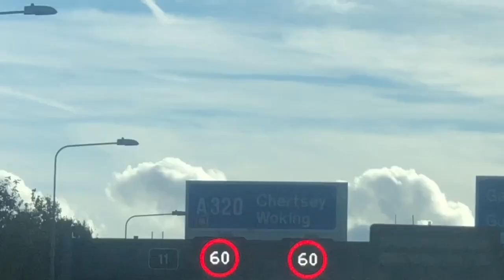Woking vs Altrincham - away day experience (ALL 5 GOALS)